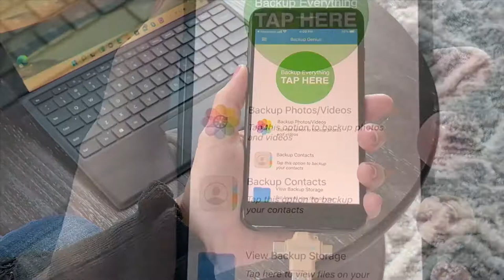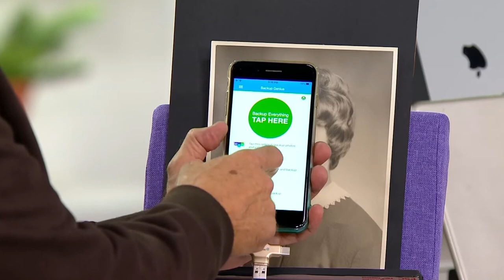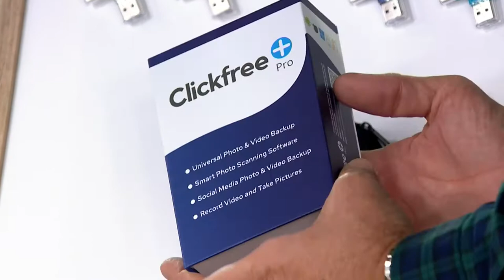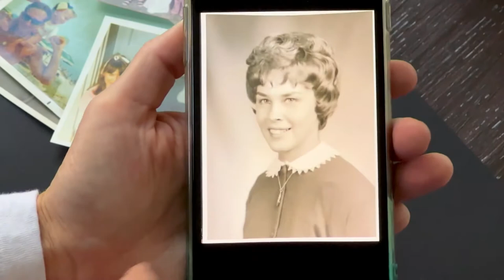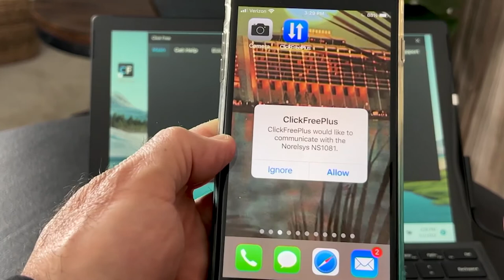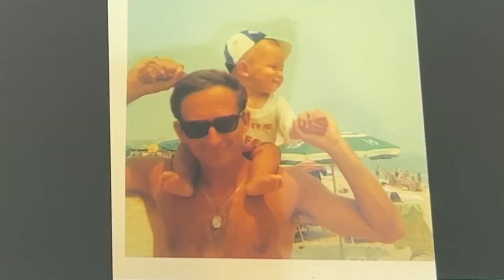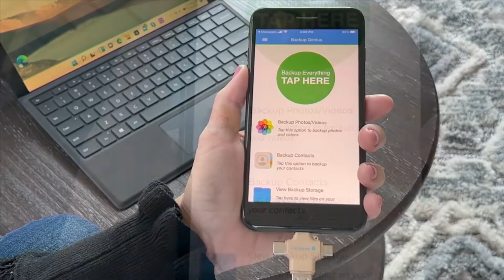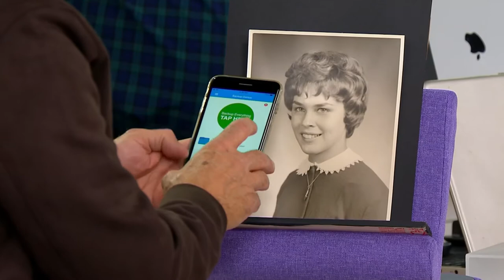ClickFree Pro 256GB Photo & Video Storage Device w/ Travel Case on QVC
ClickFree Pro 256GB Photo & Video Storage Device w/ Travel Case

A simple and smart solution for your storage woes, the compact and convenient ClickFree Pro Backup Genius features four connectors so you can easily expand the capacity of any device -- fitting more photos and videos on your phone, tablet, or computer without worrying about running out of space.